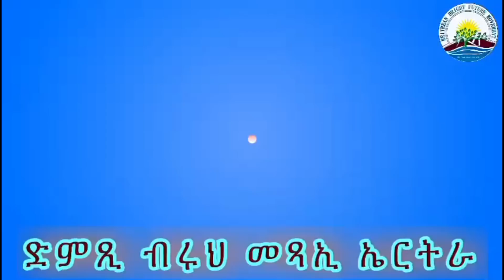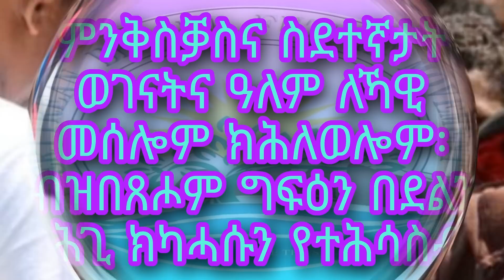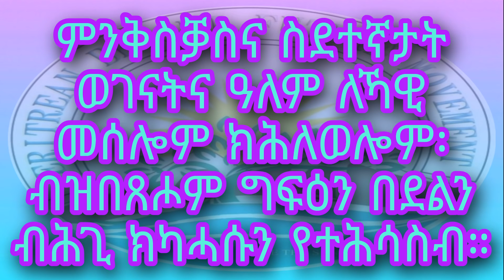ጋዜጣዊ መግለጺ ምንቅስቓስ ንብሩህ መጻኢ ኤርትራውያን 14/ 03/2021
ጋዜጣዊ መግለጺ ምንቅስቓስ ንብሩህ መጻኢ ኤርትራውያን
14/ 03/2021